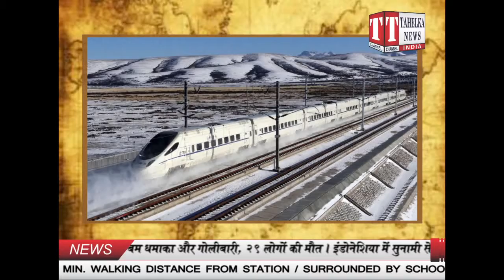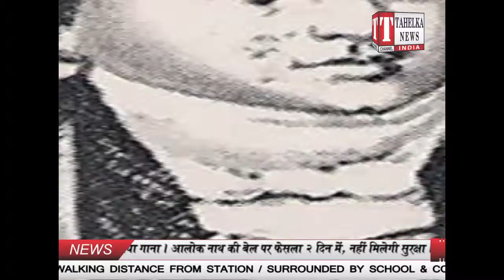26th December History | TAHELKA NEWS INDIA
26th December History | TAHELKA NEWS INDIA